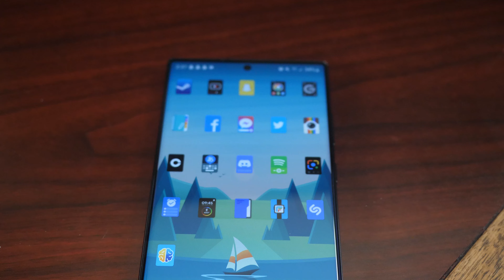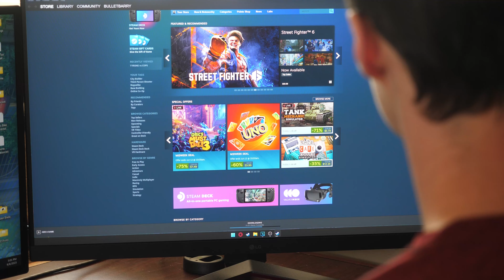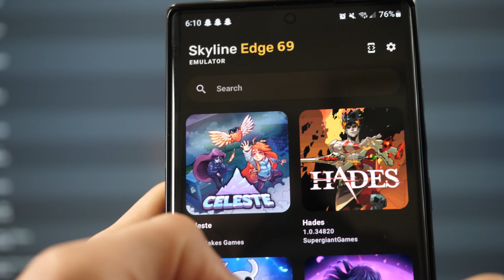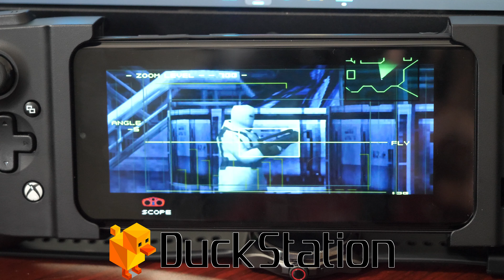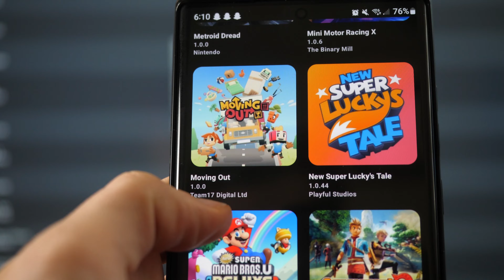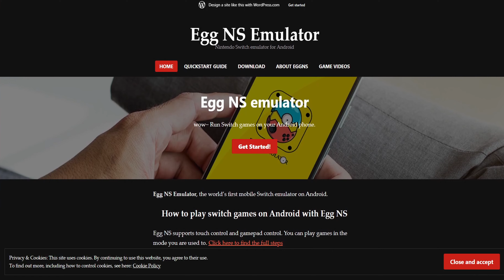This Is What Mobile Gaming Should Be!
The rest of my links are in my about page! :D